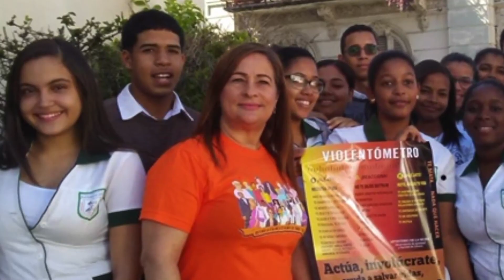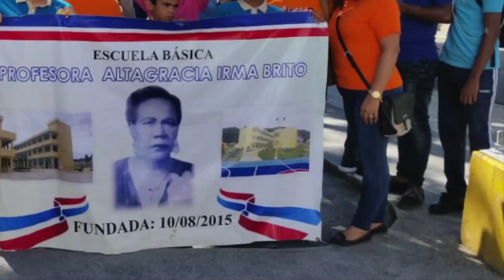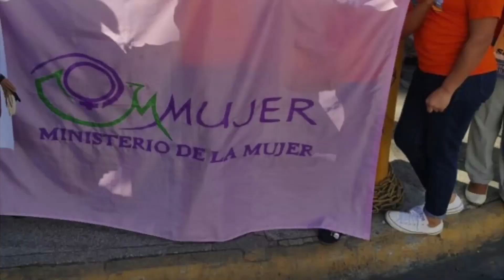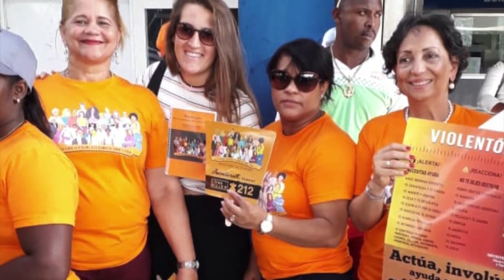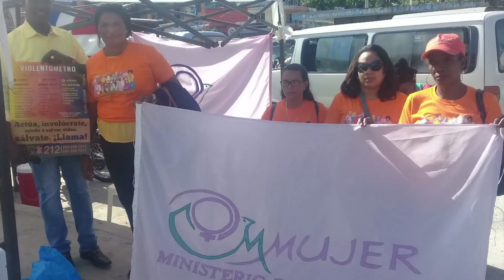Parada Cívica 25 de Noviembre de las OPM y OMM